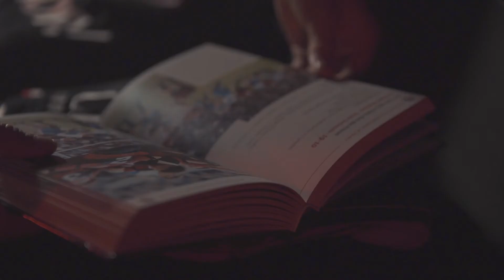Teaser Escape Game du Stade Toulousain - Le Vestiaire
Réalisation du teaser pour le lancement de l'Escape Game du Stade Toulousain.